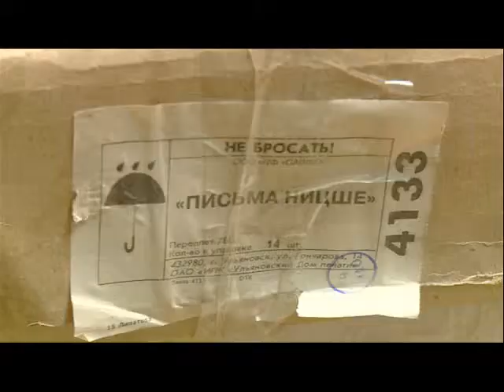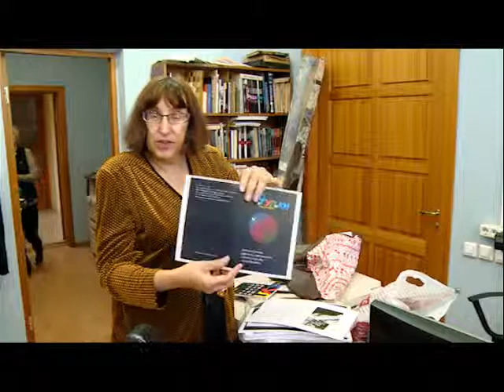Книжный фестиваль в Екатеринбурге